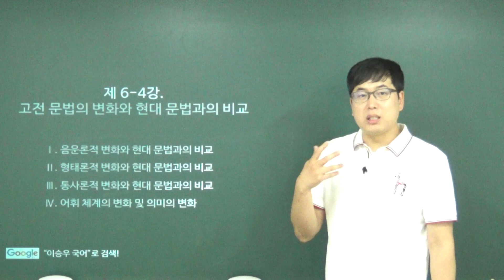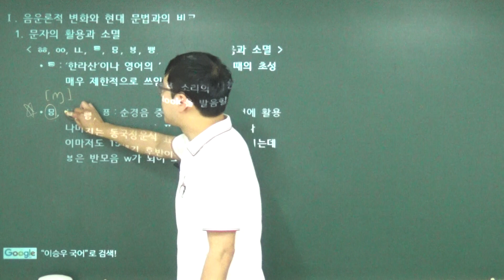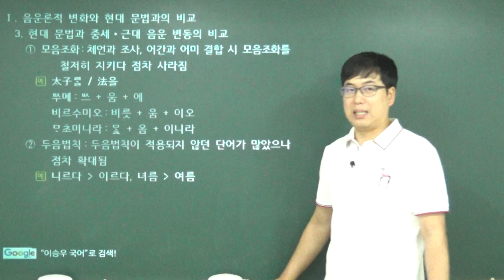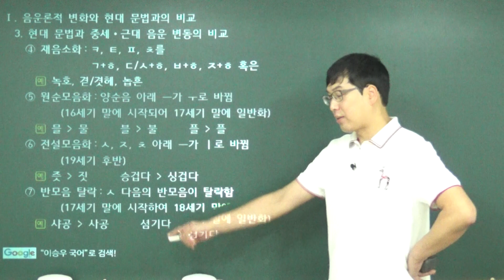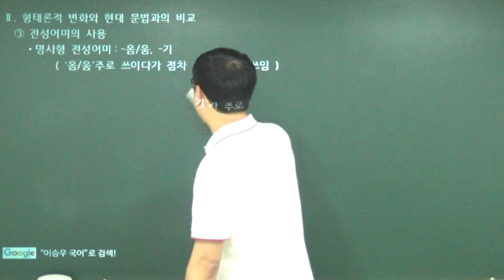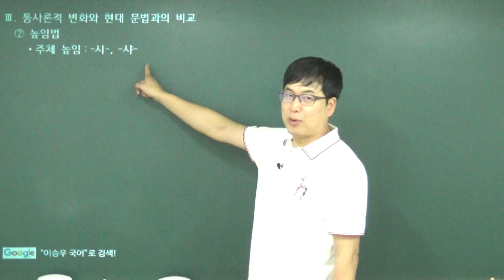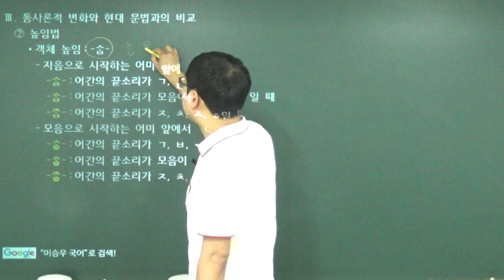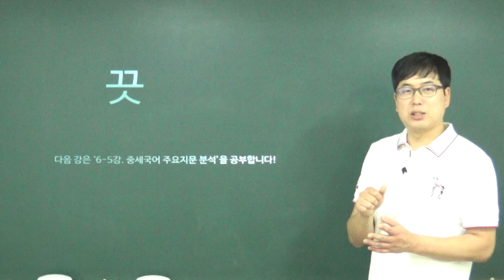[이승우 국어] 6-4강. 고전 문법의 변화와 현대 문법과의 비교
교재 구입 문의

고전 문법을 공부해야 한다면 반드시 듣기를 추천합니다.
고전 문법을 현대 문법 체계와 비교하여 정리했습니다.
정리하는 거 정말 힘들었어요 ㅜ